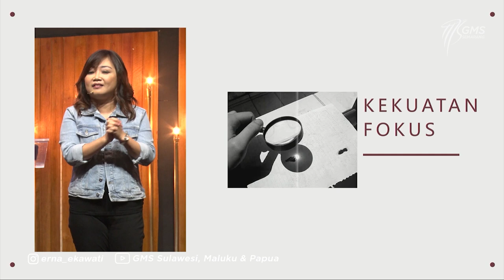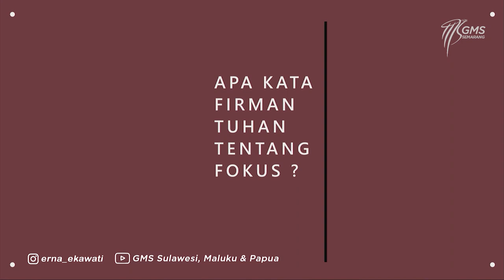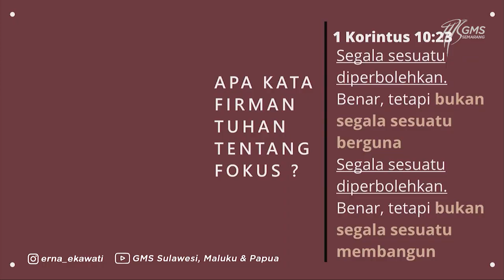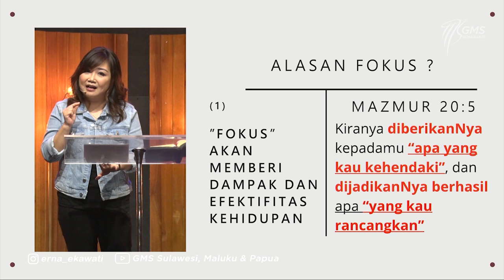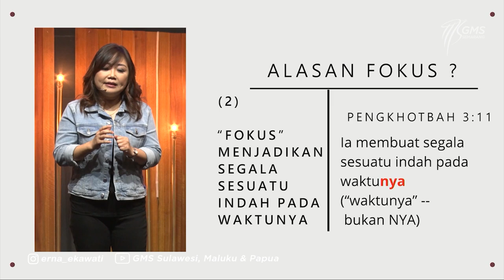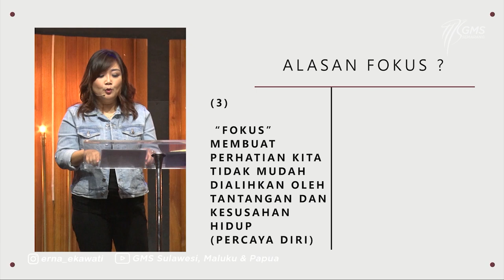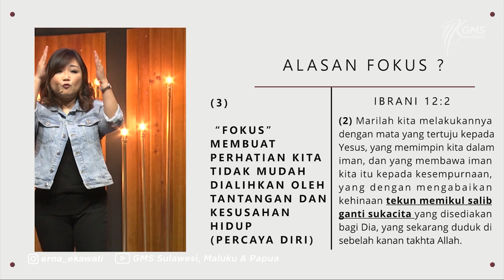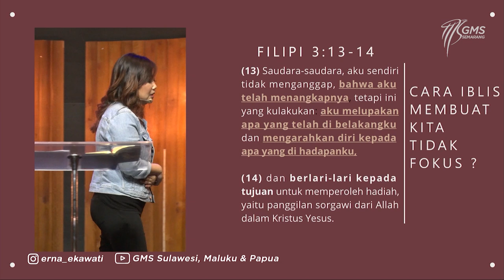AOG Online Service - FOKUS - 20 Desember 2020